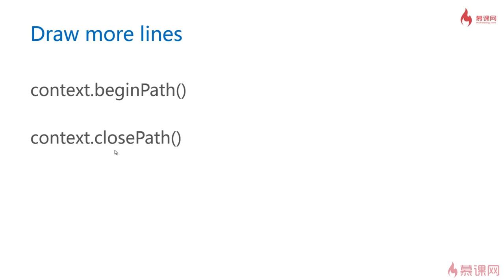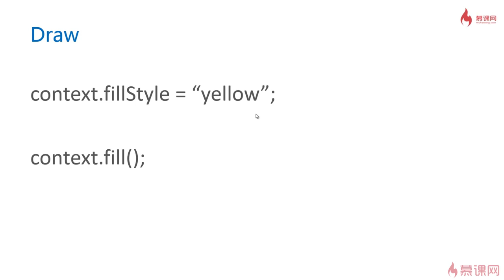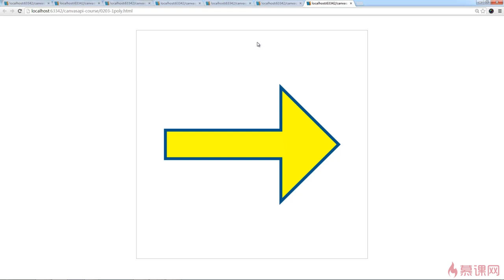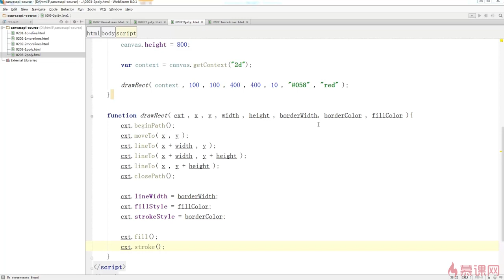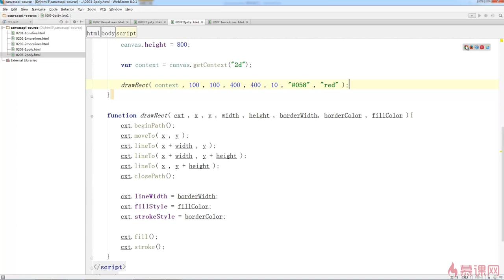2.4 多边形的填充和closePath｜canvas绘图直线与多边形｜Canvas图形、动画、游戏开发从入门到精通全系列课程